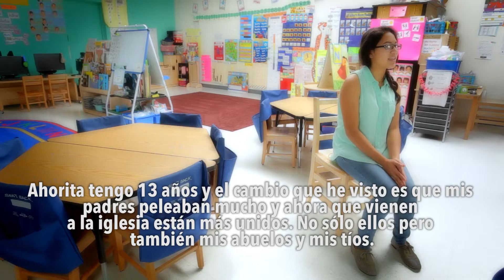10º Aniversario Midway Español